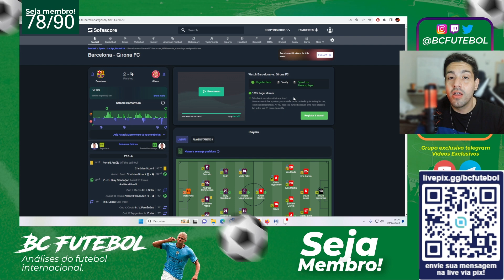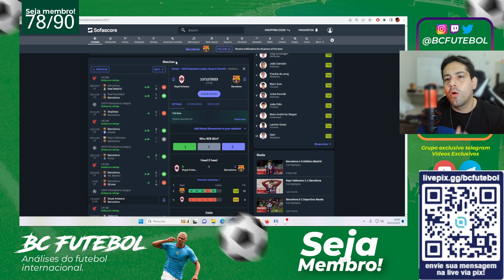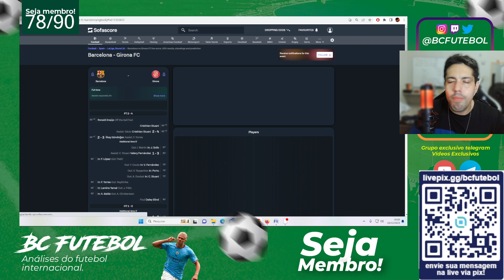LEWA...LEWA... PÓS JOGO BARCELONA 2 X 4 GIRONA